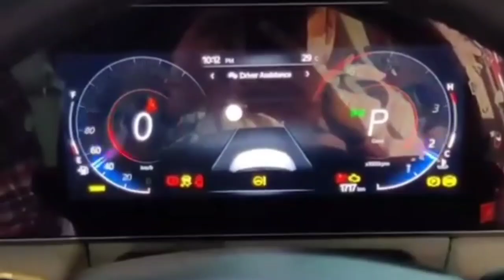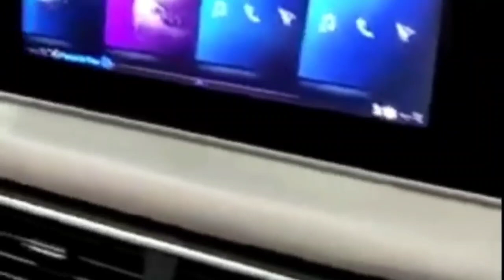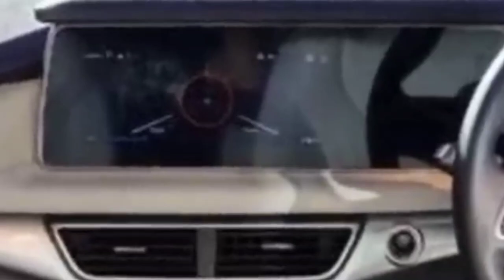xuv700 overlook with all details !!!!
a overlook video of mahindra xuv700 with some important details with price,see full video and enjoy a bumb product from mahindra